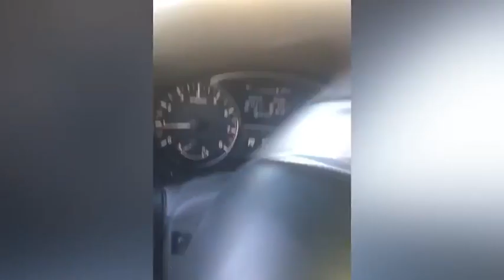Guy Delivers Thanksgiving Food To Trash Can Collector - 1161385